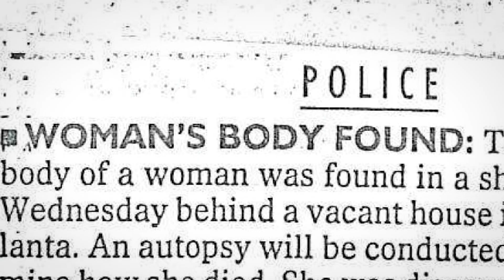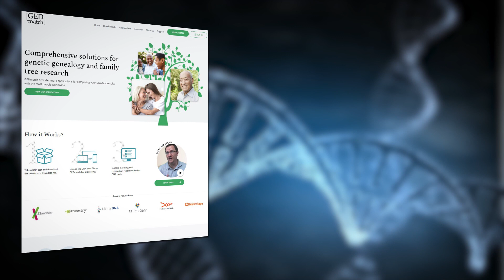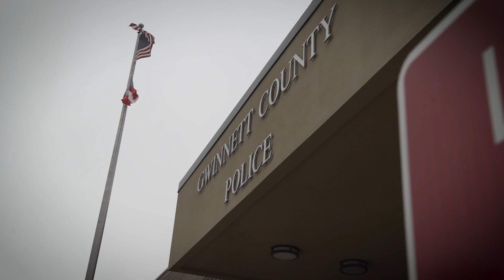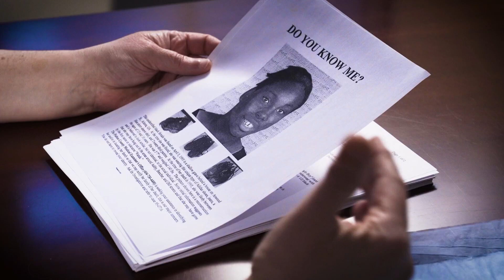GA has more than 150 unidentified human remains cases. This new genetic technology could change that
Forensic genetic genealogy could help solve mysteries involving missing people and unidentified remains.